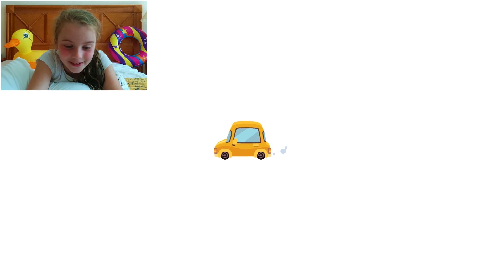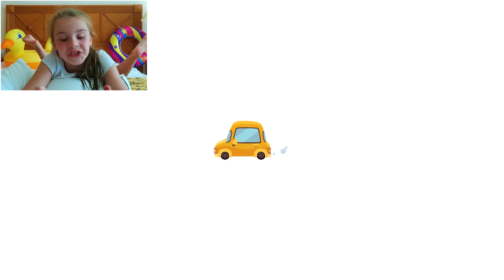СМЕШНОЕ ВИДЕО ДЛЯ ДЕТЕЙ Новый мультик ГОРОД ДОКТОР ПАНДА детская игра Dr. Panda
СМЕШНОЕ ВИДЕО ДЛЯ ДЕТЕЙ Новый мультик ГОРОД ДОКТОР ПАНДА вместе с Дашей. Развивающая детская игра Dr. Panda Town.

Город Доктор Панда От Dr. Panda Ltd
Dr. Panda Town By Dr. Panda Ltd

Отпустите свою фантазию на волю и откройте для себя «Город Dr. Panda»! Выйдите из дому и отправьтесь в супермаркет, парк или куда-то еще.

ИССЛЕДУЙТЕ ГОРОД
Исследуйте все уголки «Города Dr. Panda», от киоска по продаже мороженого в парке до сундука с сокровищами на чердаке своего дома! Сколько тайн вы сможете открыть? Под силу ли вы найти все спрятанные костюмы и рецепты? В «Городе Dr. Panda» так много всего интересного!

ПОВЕДАЙТЕ СВОЮ СОБСТВЕННУЮ ИСТОРИЮ!
Выберите себе индивидуальный наряд и образ, поиграйте в прятки или устройте дружеские посиделки. Играйте в футбол на заднем дворе, готовя барбекю. Отправьтесь с друзьями в парк и организуйте веселый пикник или даже покатайтесь в лодке по озеру! В этом городе все решаете вы! Сколько приключений вы себе устроите?

Ребятки, всем привет! Канал Family Play TV - это веселые игровые мультики, сделанные на основе развивающих приложений, для детей и всей семьи. Видеоигры в виде коротких развивающих и веселых мультфильмов. Если деткам понравится такой мультик, то Вы можете скачать приложение и играть с ребенком вместе. Радость, веселье, улыбки и смех детей, и самые последние новинки игр. Смотрите наш канал, веселитесь и развивайтесь вместе с нами. Ваш канал Family Play TV.